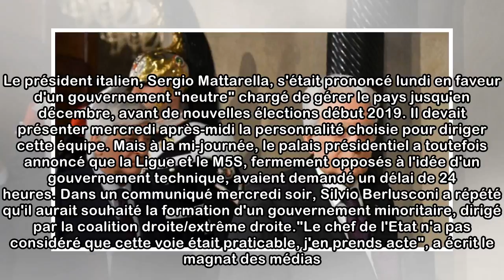Italie : Berlusconi donne son feu vert à un gouvernement antisystème, inédit en Europe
L'ancien chef du gouvernement italien a donné son feu vert à un accord gouvernemental entre son alliée d'extrême-droite, la Ligue, et le mouvement antisystème 5 étoiles, mercredi. Cet accord pourrait ...